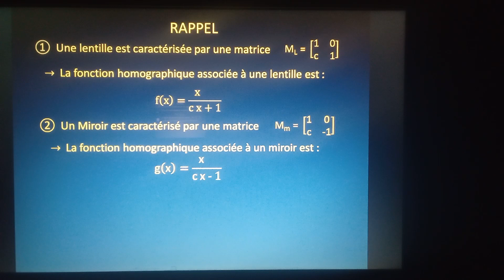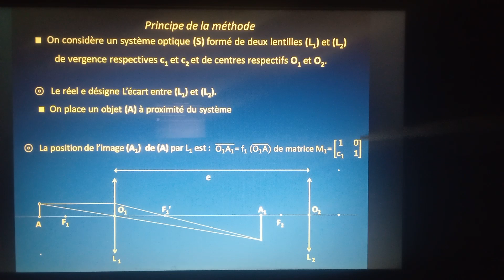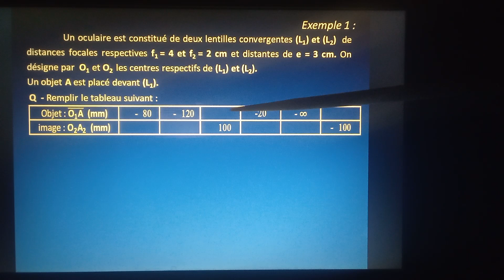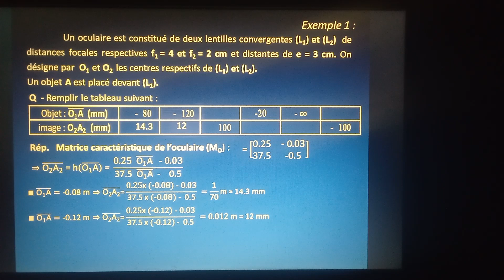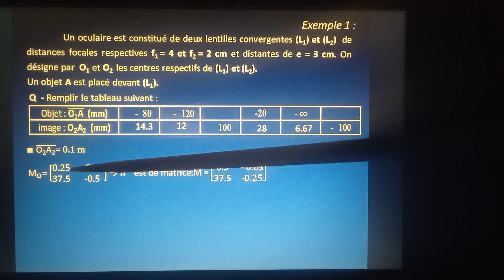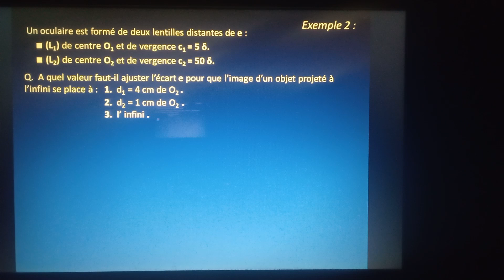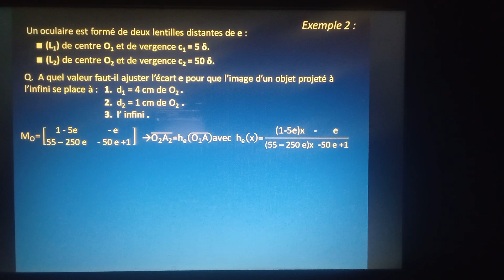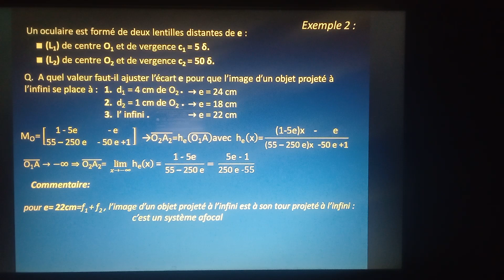Fonction homographique d'un système optique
Une nouvelle méthode permettant d'étudier la position de l'image d'un objet à travers un système optique